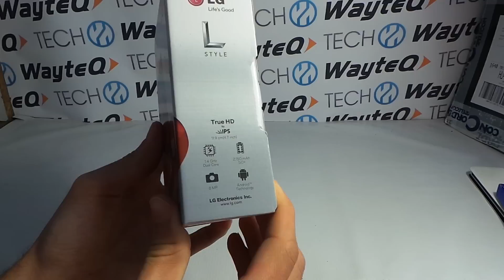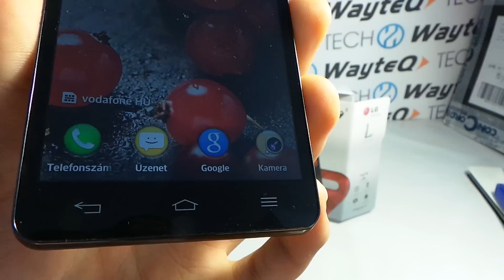LG Optimus L9 II kicsomagoló videó | Tech2.hu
Kicsomagoltuk a második generációs L-Style széria legnagyobb modelljét az LG-től, az Optimus L9 II-t.